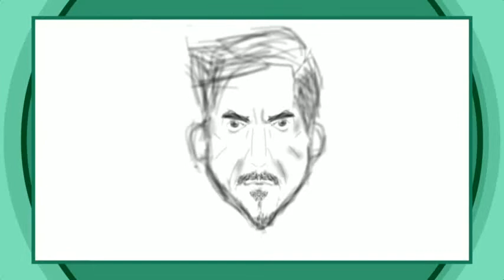SMART ARTS Simple Way How To Draw Step By Step - Menggambar Karikatur Wajah #1